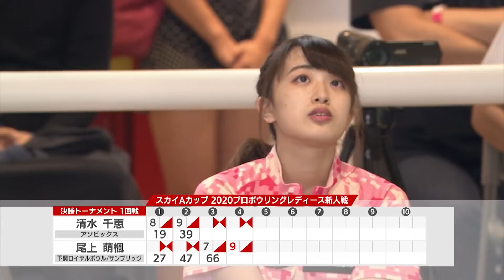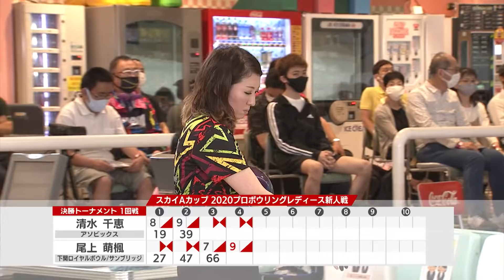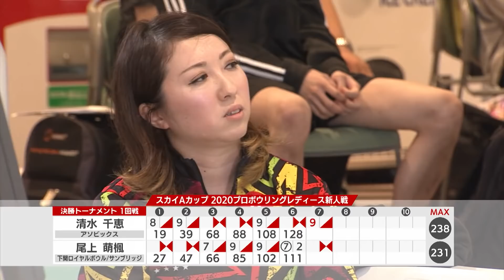スカイAカップ 2020プロボウリングレディース新人戦 決勝トーナメント１回戦 第４GAME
今回は2020年「スポルト八景ボウル」で行われた「 プロボウリングレディース新人戦」の「決勝トーナメント１回戦 第４GAME」をお届けします。

清水千恵 vs. 尾上萌楓